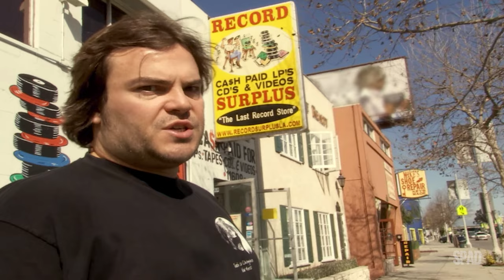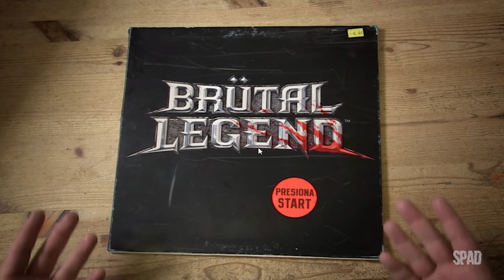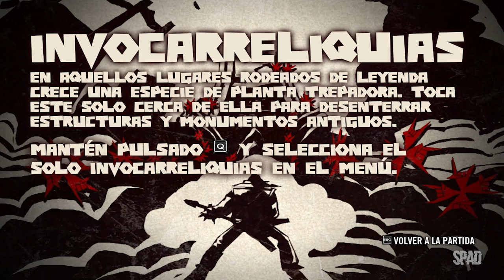BRUTAL Legend (Gameplay) #01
TÍTULO: Brutal Legend
GÊNERO: Ação, Aventura, Estratégia
DESENVOLVEDOR: Double Fine Productions
DISTRIBUIDORA: Double Fine Productions
DATA DE LANÇAMENTO: 26/fev./2013